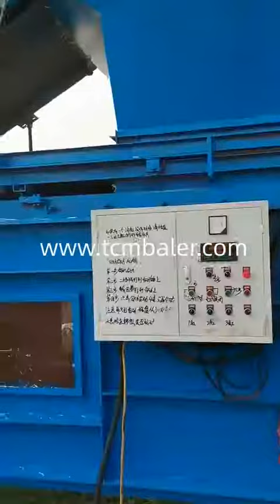Alfalfa hay packaging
Details of Alfalfa hay packaging, Alfalfa packaging machine, Alfalfa packaging machine canada,

TCM BALER TCMBALER is a professional Alfalfa hay packaging manufacturer and supplier in China for more than 20 years, and we can offer Alfalfa hay packaging for sale with a cheap wholsale factory price for our customers without any agent or dealers if you wanner buy our Alfalfa hay packaging.

Hellobaler Chopped straw baling plant Liberia, Alibaba Baling pine straw Uzbekistan, Valvan straw chopper and baling Hungary, Xtbaler Straw bale card board box Pakistan, Gradeall grass silage pressing Zimbabwe, Santec Alfalfa baler machine factory Uganda, Enerpat Wheat straw square baler Latvia, FABTEX Tractor with wheat straw cutting and baling Benin, tradeindia corn straw baler Georgia, ClimateMFG How to make grass packing Montenegro, JEWEL Straw harvesting and baling machine in pakistan Cote d'Ivoire, Diloya Wire tie hay baler how it works Ecuador, nkbaler double hydraulic hay press Saint Vincent and the Grenadines, Shlok rice straw packaging material Norway, sinobaler Bales of hay in nepal Bahrain, skbaler Alfalfa silage bale Grenada, SRS Vertical grass baler Gabon, Wheat straw packaging machine Puerto Rico, How to compress grass for make hay Ukraine, chopped straw compactor machine Eritrea, Straw baler machine in tamilnadu price Tonga, Pressed grass used as concrete Papua New Guinea, Hand hay baler for sale Macao, How to press rice straw tightly chinese machine Moldova, chopped straw baler Republic of Seychelles, wheat straw baler indian Rwanda, show machine to press rice grass Australia, alfalfa alfalfa hay bales production machinery China, Grass press pakistan Zambia, Alfalfa single press double press difference Bangladesh, baling wool with hay baler down road greece Brazil, Alfalfa cutting packing Ghana, straw baling machine pakistan North Korea, tcm baler vertical wheat rice maize straw baler bale weight 100 _150kg pakistan kazakstan Switzerland, Small straw baling machine Tajikistan, Alfalfa hay press Serbia, chopped straw bagging compactor machine South Africa, Press dry grass Congo, Double compressed hay Canada, Hay baling press machine in pakistan Finland, Wheat hay bale in india Ethiopia, Paddy straw pressing and cake Burundi, Use of straw bales in india Monaco, grass baler machine in india Britain, Paddy straw baler manual Dominica, Hydraulic hay press Belarus, baler baling alfalfa Kuwait, Chopped wheat straw baler Cape Verde, Alfalfa baler machine Bhutan, Rice straw packing machine Honduras, Compressed rice straw mats Czech, Round baling leaves Ireland, Hay bale making machine in pakistan The United Arab Emirates, Diy hay baler Turkey, Straw balers diy Philippines, Rhodes grass baler, Straw baling commercial machine, chopped straw bagging press machine, straw bale press, Baling corn stalks little square bales, Straw bale machine pakistan, Fully automatic grass bale press, choped hay compactor machine, China rice straw baler suppliers, Manual mini silage hay baler press, Alfalfa packaging machine round to square, Compactor machine straw, Indian straw baler, Square baler made to bale pine straw, Hay bale alfalfa, Waste grass packing,